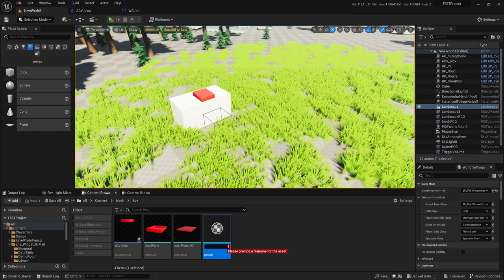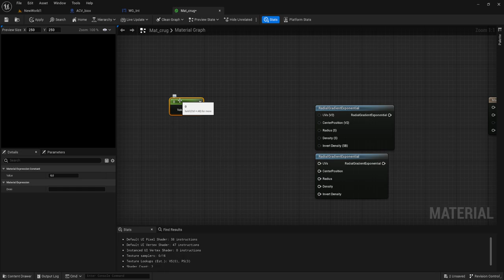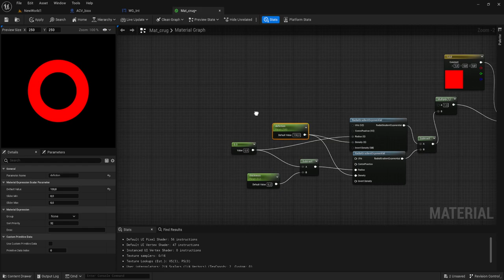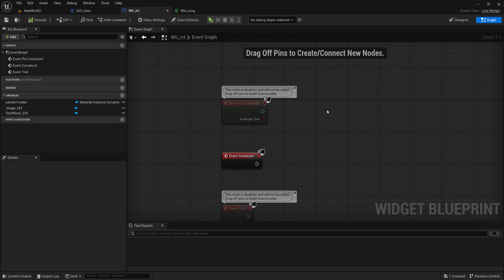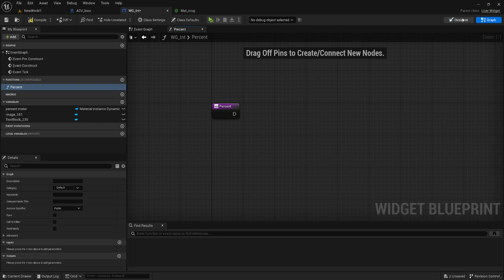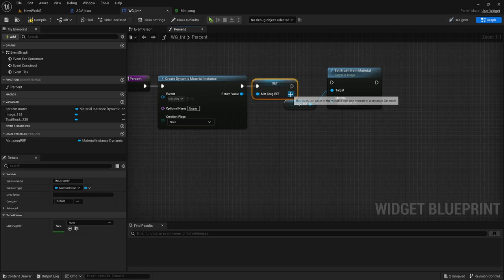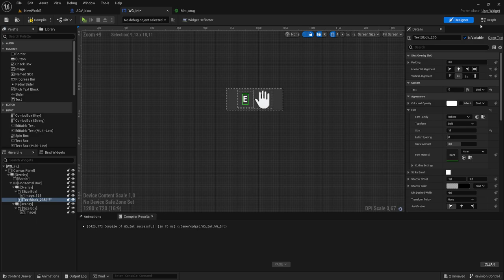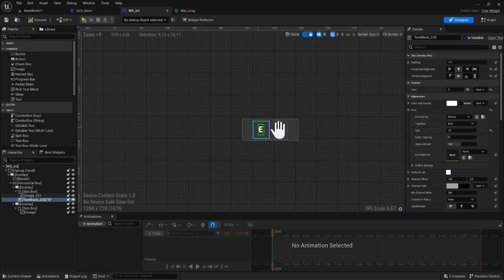Круговой индикатор выполнения / Материал (UE4, UE5)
Создадим круговой индикатор выполнения с помощью материала